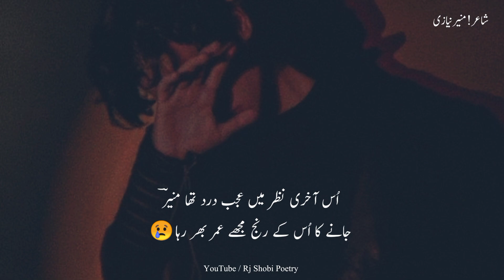Munir Niazi Poetry | Sad Urdu Ghazal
Munir Niazi Poetry | Sad Urdu Ghazal | Sad Urdu Poetry

Poetry ______ Jane Ka Uske Dukh Mujhe

Poet _______ Muneer Niazi

Description

Your Queries .
Muneer Niazi Poetry
Muneer Niazi Shayari
Muneer Niazi
Sad Ghazal
Urdu Ghazal